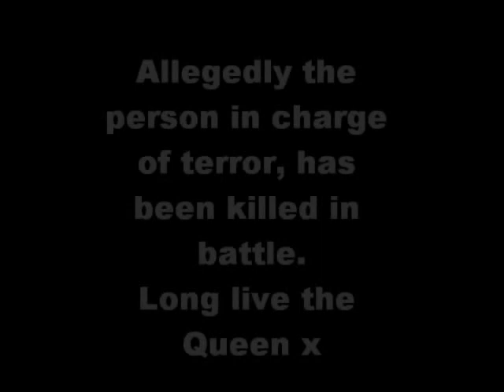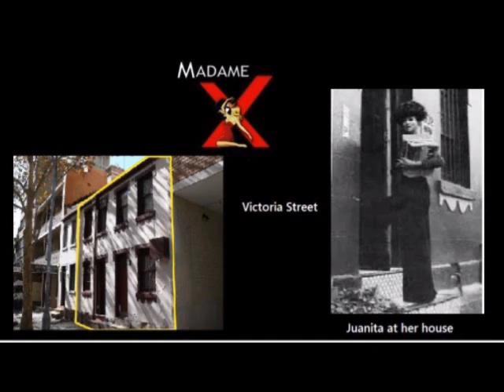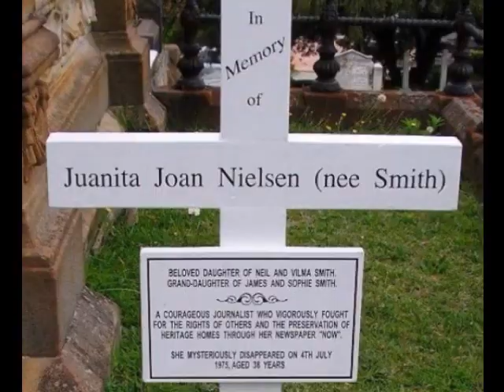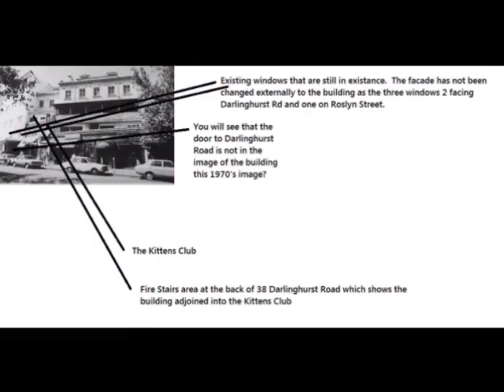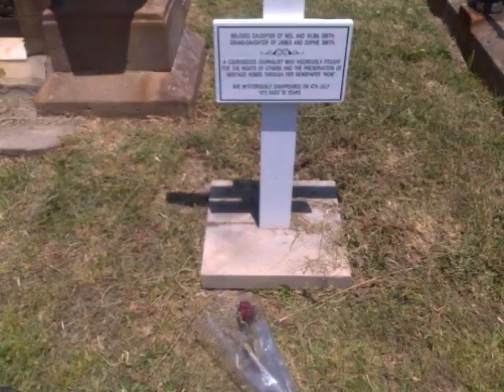Sydney Brothel mystery...Murder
Red herring, where really is Juanita Nielsen.  Her body lays in the homage at the family property where the crossing of the water, is the resting place of the Heiress of Kings Cross, allegedly Juanita Nielsen in the cat and mouse game I will further allege that Hells Angels plays by the dead King of the Cross, the Maltese sic Cross which will  be found at Sparkling Chandeliers, World Famous brothel of the Pink Pussycat Club.

Within the theory of this gang, they have under the Freemason's system utilised this with the twist for the control through the art of Black magicK that was devised under the person called Mason in France.  However the Black magicK linked back to a Frair who was asked to leave the Catholic Order in 1860.
The relationship with the Freemason's  is that they have built a system based upon the same ways where you have to find the Keystone to pull it apart.
The Keystone is actually the brothel at 6/36A Darlinghurst Road, Potts Point.
The hidden compartment.
The Three X's are the three X's in Kings Cross, Darlinghurst Road, and Victoria Street, then the next X at Darlinghurst Road and Springfield and Roslyn Street where the road is an X in the days back in 1860.  Then the next X is the interception of the X with the position of the brothel and where the placement of the Holy Graal is positioned it is not on a plan and was not noted in 2004 plans thus this position has been there since the building was built.  This is the position of the Altar within the brothel and how they utilised this as a meeting place back in the day of the start of the Rebellion Angel coming alive in Australia.
The intersection with this position which is behind the front counter is the position of the hidden compartment.  This position will make Triangles like St Michael's Ley line with the intersection of Roslyn and Darlinghurst Road Corner where the sign is Battleship Corner.  There is a 90 degree angle within the position of the Holy Graal.  However other Triangles would be allowed in some of the movements where the angles will relate to the teachings of the Ritual under Mason law.
The position of the King will be a line to 77 Darlinghurst Road Kings Cross with the intersection point of Battleship corner thus creating the St Michael's Ley line position to 77 where 77 is written with the Liber XXXIV and was known by Crowley's works for 777.